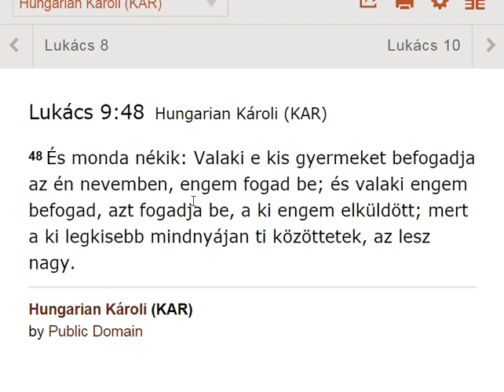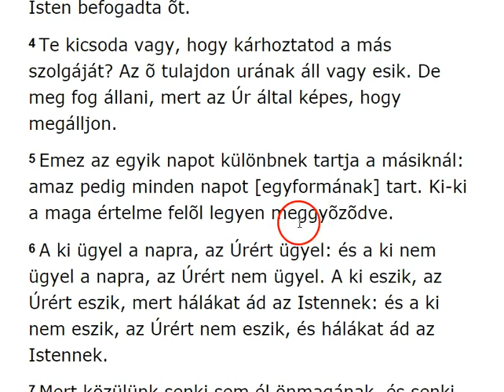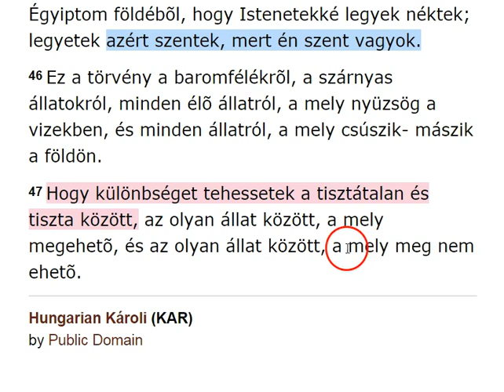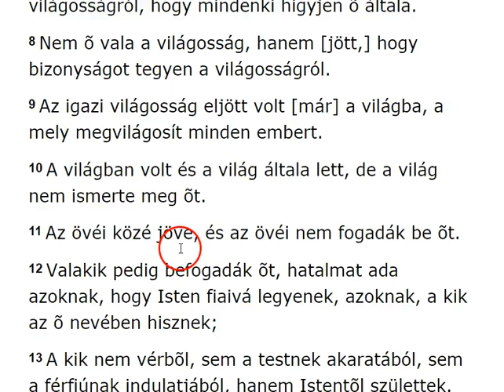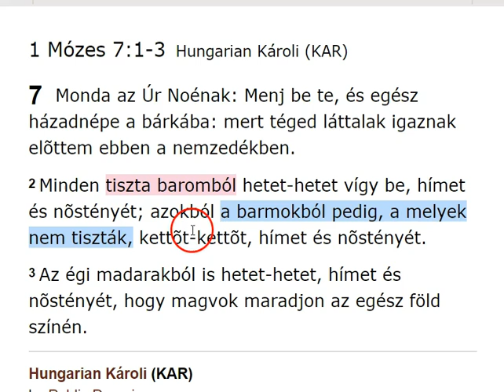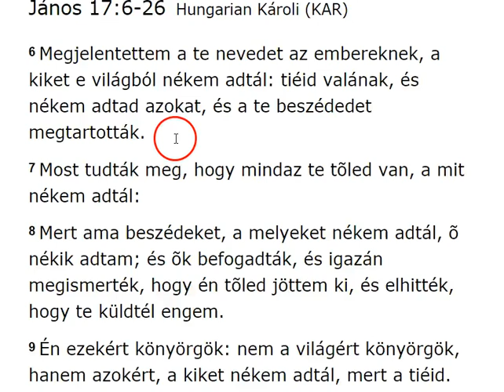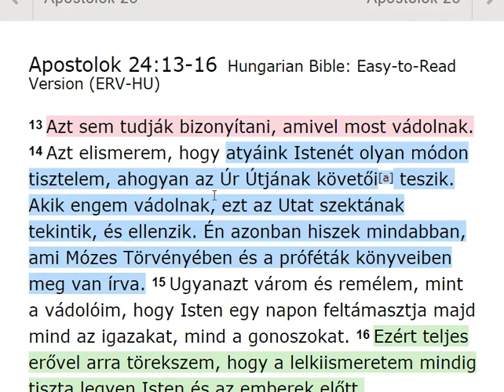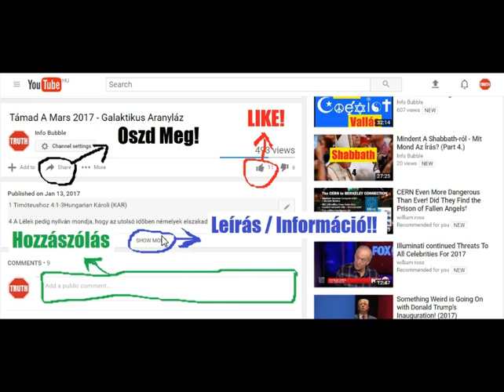Pál Levele A Rómaiakhoz 14.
INFO BUBBLE on FACEBOOK:
SHALOM ÉS HALLELUYAH!

25 Azért azt mondom néktek: Ne aggodalmaskodjatok a ti éltetek felõl, mit egyetek és mit igyatok; sem a ti testetek felõl, mibe öltözködjetek. Avagy nem több-é az élet hogynem az eledel, és a test hogynem az öltözet?

142 A te igazságod igazság örökké, és a te törvényed igaz.

6 Megjelentettem a te nevedet az embereknek, a kiket e világból nékem adtál: tiéid valának, és nékem adtad azokat, és a te beszédedet megtartották.
7 Most tudták meg, hogy mindaz te tõled van, a mit nékem adtál:
8 Mert ama beszédeket, a melyeket nékem adtál, õ nékik adtam; és õk befogadták, és igazán megismerték, hogy én tõled jöttem ki, és elhitték, hogy te küldtél engem.
9 Én ezekért könyörgök: nem a világért könyörgök, hanem azokért, a kiket nékem adtál, mert a tiéid.
10 És az enyémek mind a tiéid, és a tiéid az enyémek: és megdicsõíttetem õ bennök.
11 És nem vagyok többé e világon, de õk a világon vannak, én pedig te hozzád megyek. Szent Atyám, tartsd meg õket a te nevedben, a kiket nékem adtál, hogy egyek legyenek, mint mi!
12 Mikor velök valék a világon, én megtartám õket a te nevedben; a kiket nékem adtál, megõrizém, és senki el nem veszett közülök, csak a veszedelemnek fia, hogy az írás beteljesüljön.
13 Most pedig te hozzád megyek; és ezeket beszélem a világon, hogy õk az én örömemet teljesen bírják õ magokban.
14 Én a te ígédet nékik adtam; és a világ gyûlölte õket, mivelhogy nem e világból valók, a mint hogy én sem e világból vagyok.
15 Nem azt kérem, hogy vedd ki õket e világból, hanem hogy õrizd meg õket a gonosztól.
16 Nem e világból valók, a mint hogy én sem e világból vagyok.
17 Szenteld meg õket a te igazságoddal: A te ígéd igazság.
18 A miképen te küldtél engem e világra, úgy küldtem én is õket e világra;
19 És én õ érettök [oda] szentelem magamat, hogy õk is megszenteltekké legyenek [az] igazságban.
20 De nemcsak õ érettök könyörgök, hanem azokért is, a kik az õ beszédökre hisznek majd én bennem;
21 Hogy mindnyájan egyek legyenek; a mint te én bennem, Atyám, és én te benned, hogy õk is egyek legyenek mi bennünk: hogy elhigyje a világ, hogy te küldtél engem.
22 És én azt a dicsõséget, a melyet nékem adtál, õ nékik adtam, hogy egyek legyenek, a miképen mi egy vagyunk:
23 Én õ bennök, és te én bennem: hogy tökéletesen egygyé legyenek, és hogy megismerje a világ, hogy te küldtél engem, és szeretted õket, a miként engem szerettél.

13 Rám sem bizonyíthatják azokat, a mikkel most engem vádolnak.
14 Errõl pedig vallást teszek néked, hogy én a szerint az út szerint, melyet felekezetnek mondanak, úgy szolgálok az én atyáim Hatalmasságának, mint a ki hiszek mindazokban, a mik a törvényben és a prófétákban meg vannak írva.
15 Reménységem lévén ELOHIM-ben, hogy a mit ezek maguk is várnak, lesz feltámadásuk a halottaknak, mind igazaknak, mind hamisaknak.
16 Ebben gyakorlom pedig magamat, hogy botránkozás nélkül való lelkiismeretem legyen ELOHIM és emberek elõtt mindenkor.

Apostolok 24:13-16Hungarian Bible: Easy-to-Read Version (ERV-HU)

13 Azt sem tudják bizonyítani, amivel most vádolnak.14 Azt elismerem, hogy atyáink Hatalmasságát olyan módon tisztelem, ahogyan YAHUAH Útjának követői[a] teszik. Akik engem vádolnak, ezt az Utat szektának tekintik, és ellenzik. Én azonban hiszek mindabban, ami Mózes Törvényében és a próféták könyveiben meg van írva. 15 Ugyanazt várom és remélem, mint a vádolóim, hogy ELOHIM egy napon feltámasztja majd mind az igazakat, mind a gonoszokat. 16 Ezért teljes erővel arra törekszem, hogy a lelkiismeretem mindig tiszta legyen ELOHIM és az emberek előtt.